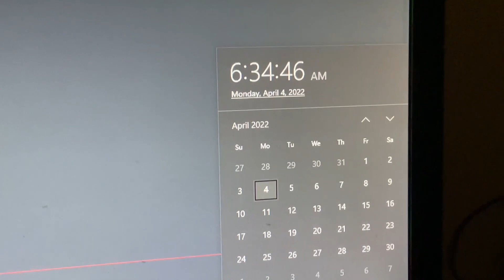ITS MY BIRTHDAY!! 💕💕🎉👹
GUESS WHOS BIRTHDAY IT IS?! (you probably read the title)
Hopefully the window didn’t leak my face 😧😅

I hope you have a lovely day, or birthday, if we’re on the same date 👍💕

I probably wont post this week because its my birthday week, and my family spends lots of time with me then 😊

(no age reveal lol)
Also a hand reveal- but why would people want to see your hands- 👏👋